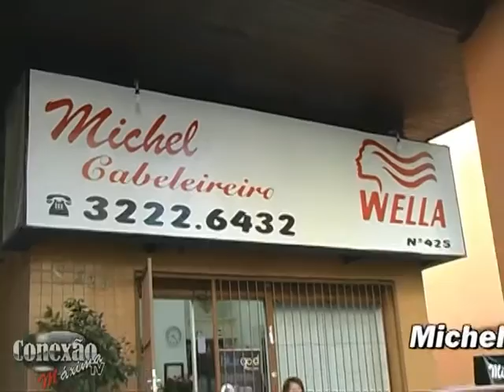REVITALIZAÇÃO FACIAL / Esteticista ANA DORNELES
Programa CONEXÃO MÁXIMA TV / A esteticista, acupunturista e massoterapeuta ANA DORNELES, demonstra sua técnica em Revitalização Facial, e fala sobre sua especialidade na estética. O Programa CONEXÃO MÁXIMA TV é veiculado as quartas e sábados as 17h, quinta ao meio dia e as segundas as 02:30, na POATV Canal 6 NET e também acessado e no Canal do YouTube. Veja e confira!! (AGOSTO/2016)